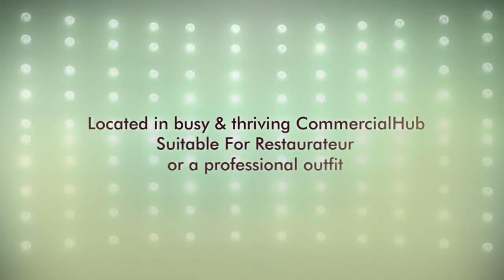Commercialproperty2sell : Retail Shop For Lease : COMMERCIAL SPACE IN PRIME LOCATION In CROYDON, NSW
Located in a busy and thriving commercial hub

Having neighbours such as McDonald 's, Nando 's, Subway and a busy service station.

The premises would be suited to a restaurateur or a professional outfit.

To find out more Commercial Real Estate in CROYDON, NSW